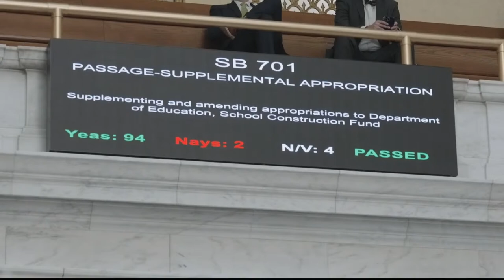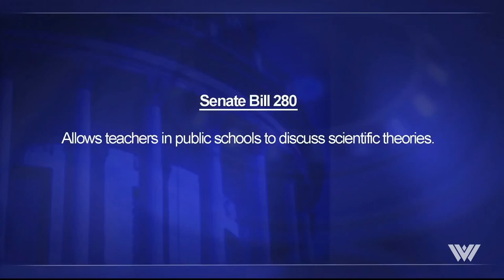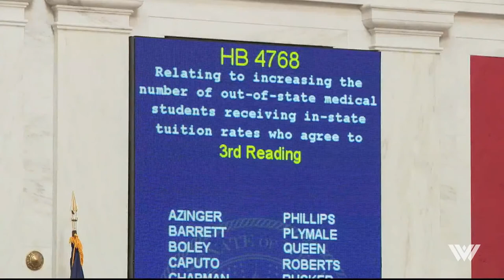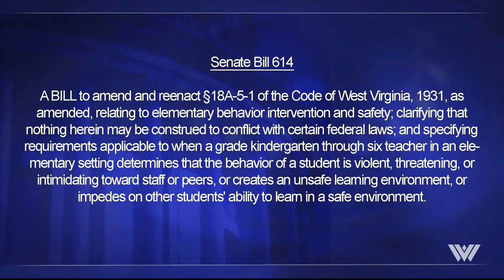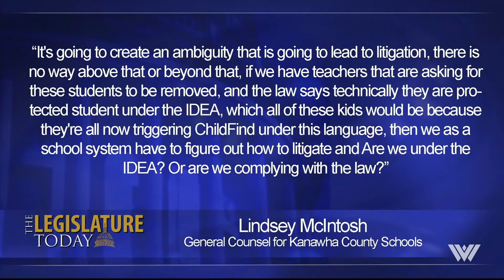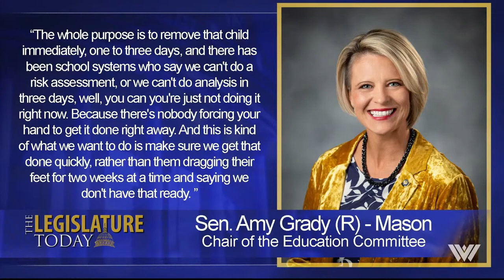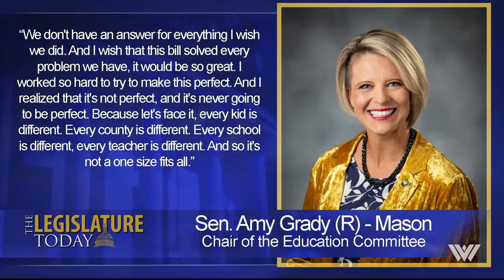The Legislature Today - March 5, 2024